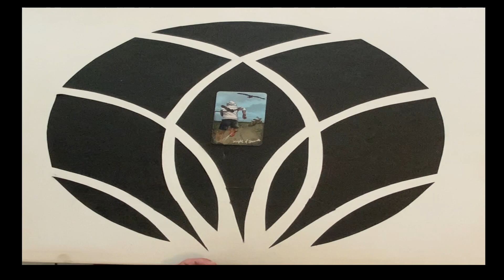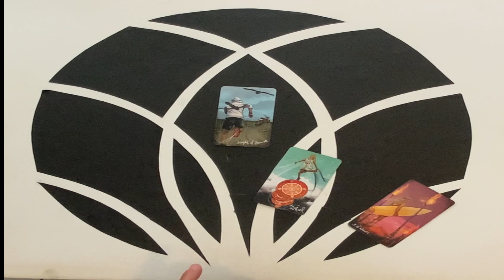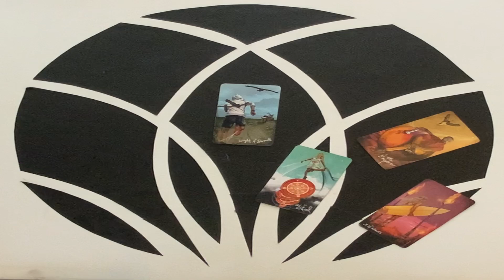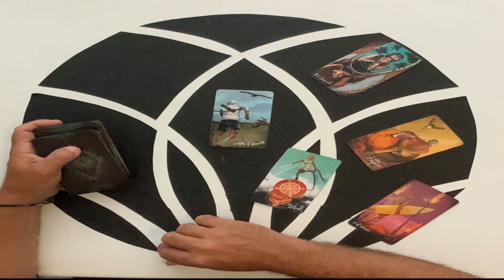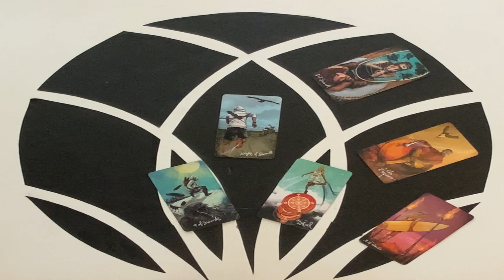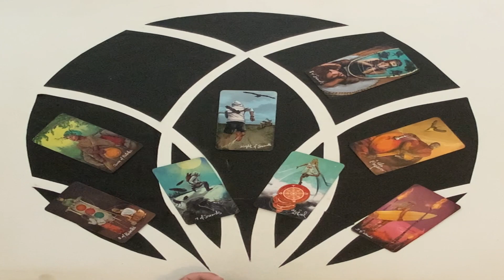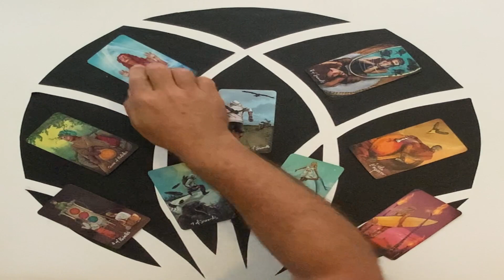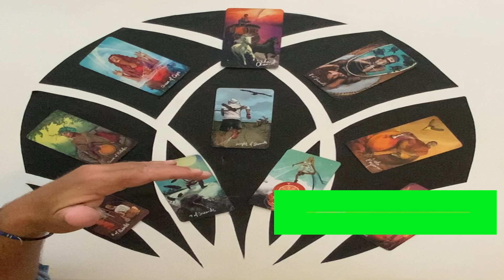CAPRICORN Tarot Reading Weekly *GET OUT of the way but sit in your POWER ! 💫 29th Aug - 4th Sept 22